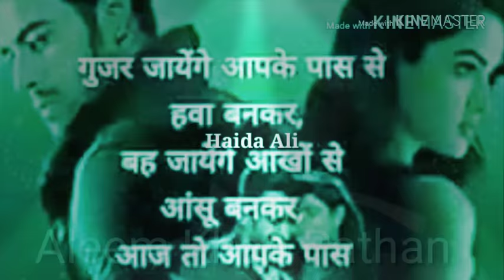Mohammad Aleem Khan Pathan